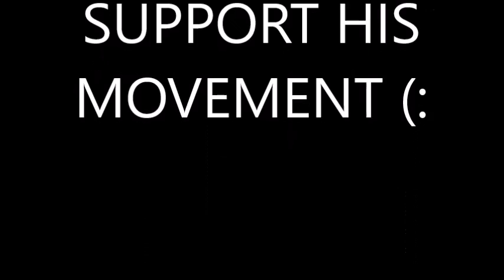RiseForRyan with Coley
Kik - knottyboycoley